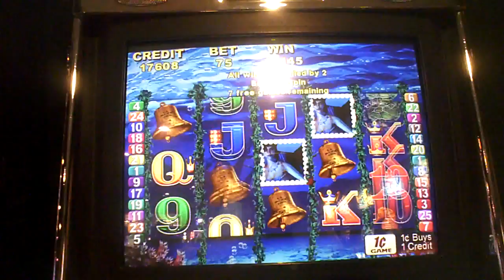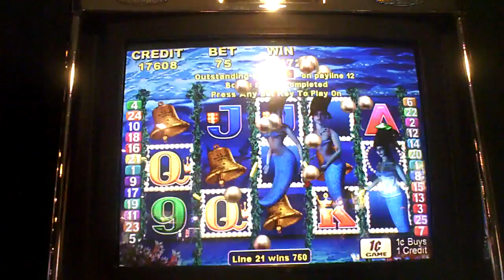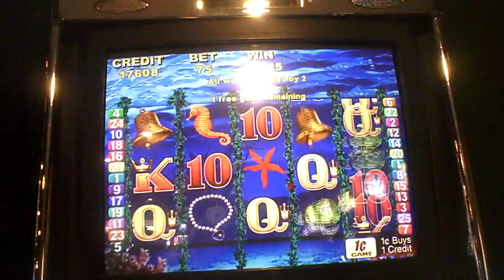Magic Mermaid Slot Machine Bonus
seventy five cent bet.  Final dollar amount was $278.25